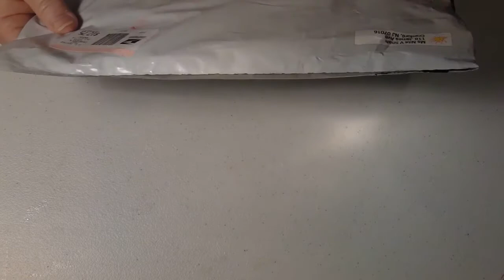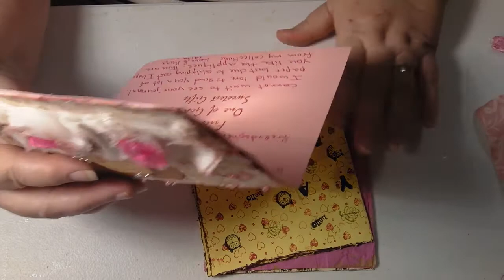26th Entry in my 707 subbie give away From Nita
Thank you so much Nita who is Craftynita here on YT for the lovely pages and for the amazing applique,s they are so beautiful Big Hugs Sonya